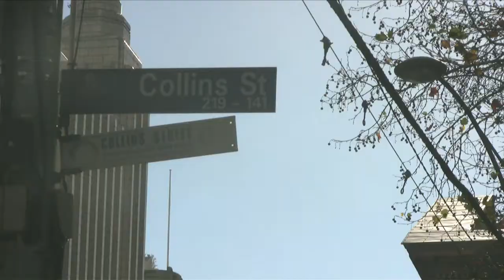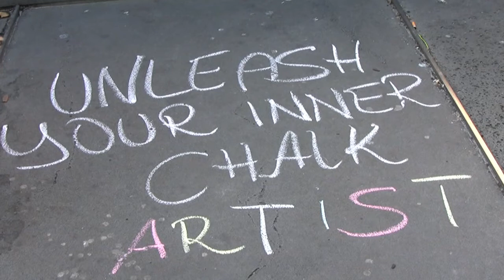HUMANS OF MELBOURNE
My Year 12 VCE Media final film - a conversation with some of the characters of Melbourne, Australia.

Inspired by Brandon Stanton's "Humans of New York" Photography.

Big thank you to all who lent a hand in the production process